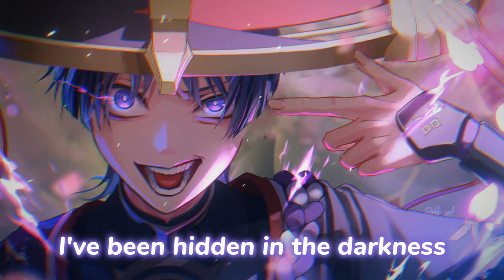Storm Chaser - Jim Yosef ft. Scarlett (Lyrics / Sped Up)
★Follow ZeroMusic ★
✦  Jim Yosef - Storm Chaser (ft. Scarlett)